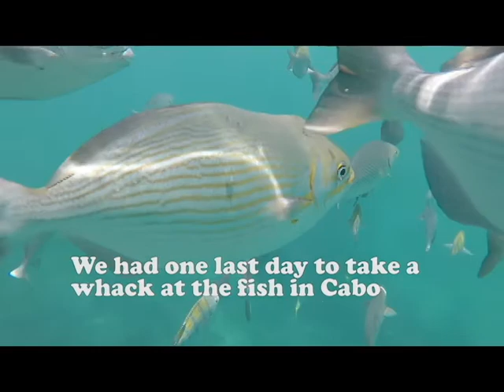SKIPJACK and ROOSTERFISH in Baja California Sur, México!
Part 3 of our three-part Baja series, wherein Salt&Stream fishes on a super dangerous beach for some super nice fish!